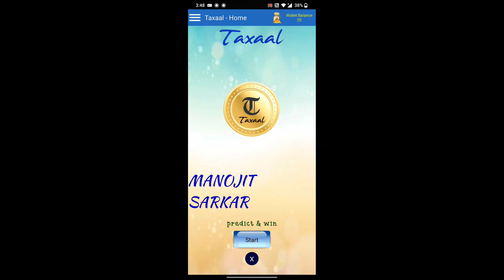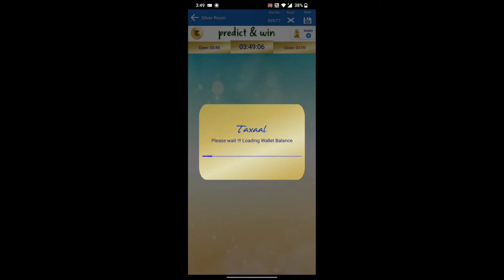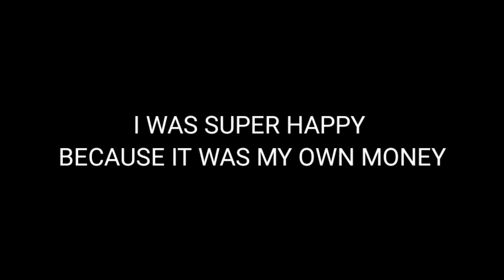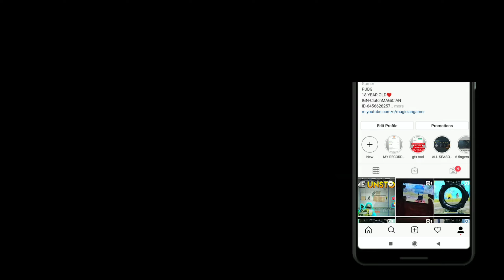THAT'S HOW I BOUGHT ONEPLUS 7T FROM YOUTUBE MONEY | JOURNEY FROM LOW END DEVICE TO HIGH END DEVICE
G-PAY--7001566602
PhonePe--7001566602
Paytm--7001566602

BGMI ID:-
IGN-FakeMAGiCiAN
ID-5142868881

KOREAN ID:-
IGN-CTRxxMAGiCiAN
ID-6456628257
CONQUERER S8, S9, S10, S12 & S13(TPP SQUAD )
6 FINGERS CLAW + GYROSCOPE (ALWAYS ON)
RECORDER-INBUILT

OnePlus,9R,9,8T,7T,,7,6T,8,N105G,N100,Nord,5T,NeverSettle

bgmi
bgmi news
bgmi live
bgmi link
bgmi gameplay
bgmi montage
bgmi glitch
bgmi new
pubg
pubg mobile
pubg toxic
pubg video
pubg montage
competitive gameplay
conqueror lobby pubg gameplay
conqueror pubg
high end device
30 fps device
60 fps device
best bgmi settings
best sensitivity bgmi
pubg india
best pubg montage
montage
one tap god
low end device best player
30 fps to 60 fps
conqueror lobby
best pubg vpn
best pubg settings
best pubg player in the world
beat sync montage
pubg glitch
insect glitch
funny gameplay
gameplay
OnePlus 7t pubg test
OnePlus 7t montage
smooth + 90 fps montage
90 montage
pubg fragmovie
competitive player
competitive montage
competitive gameplay
high kills gameplay
pubg,conqueror tier gameplay
conqueror pubg players
best pubg mobile player
pubg conqueror
pubg mobile aggressive gameplay
pubg mobile asia
pubg mobile asia server
gaming
pubg mobile world record
powerbang
mortal
athena gaming
coffin
low end device conquerer
magician gamer
pubg mobile korean
OnePlus Nord
 OnePlus
OnePlus Nord PubG Test
 pubg montage
t1 scrims
OnePlus Nord PubG Graphics
Bgmi ban
Bgmi ios
Bgmi release
first bgmi gameplay
5 fingers claw set up
6 fingers claw set up
solo v squad
solo v squad bgmi
solo v squad bgmi gameplay
bgmi magician gamer
magician
gamer
magician gamer bgmi gameplay
magician gamer bgmi
5 finger claw solo v squad
6 fingers claw solo v squad
battleground mobile india
pubg india
bgmi new update
bgmi ios launch
bgmi official launch date
road to conquerer
bgmi conquerer
6 finger claw solo v squad first bgmi
5 finger claw solo v squad first bgmi
bgmi launch date
bgmi gameplay
bgmi gameplay magician gamer
bgmi glitch
pubg glitch
bgmi bug
bgmi error
bgmi issue
pubg issue
pubg low end device

                                                  KEEP SUPPORTING